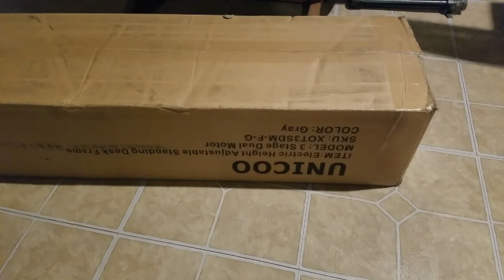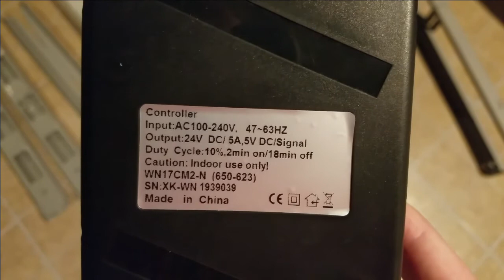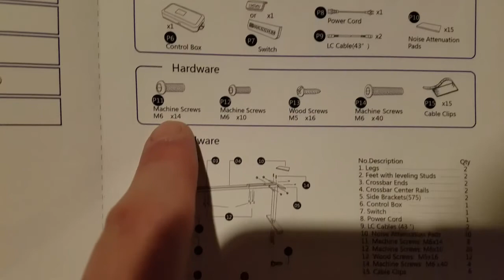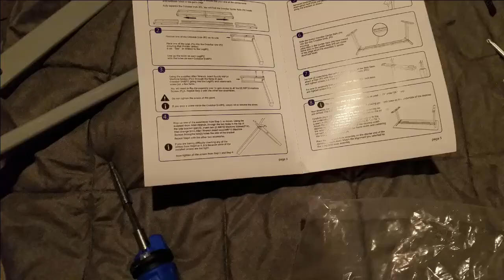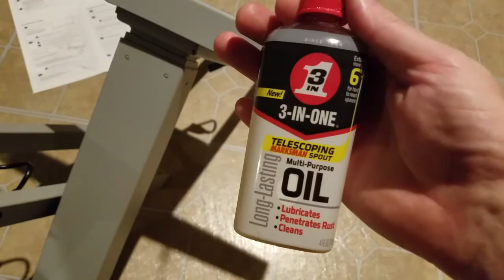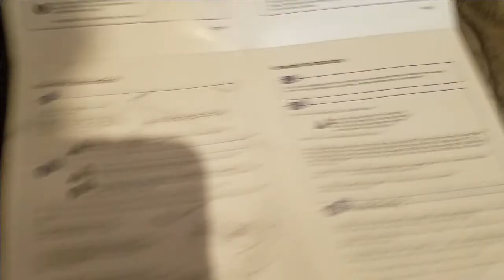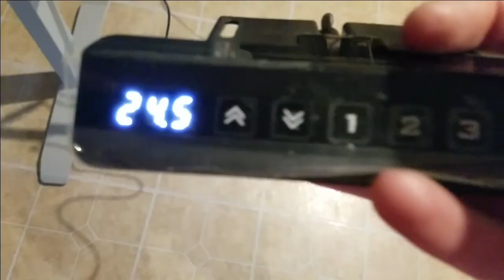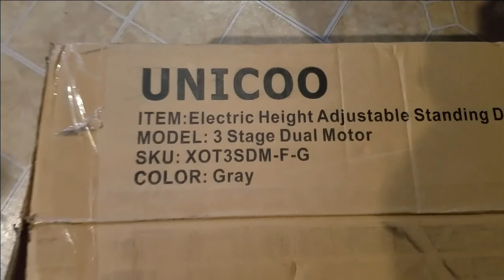Unicoo desk legs1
My review/unboxing of my Unicoo standing desk, just the legs. Rest of my desk build in part 2.
or Amazon. However do to current events all are sold out when I recorded this video.
I am aware I say Unico and not Unicoo. Please comments be gentle. lol